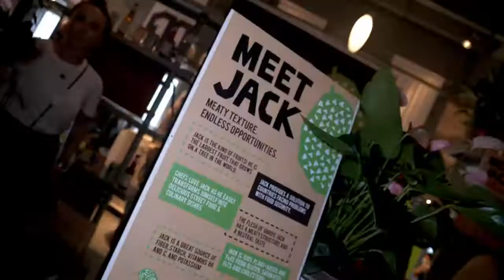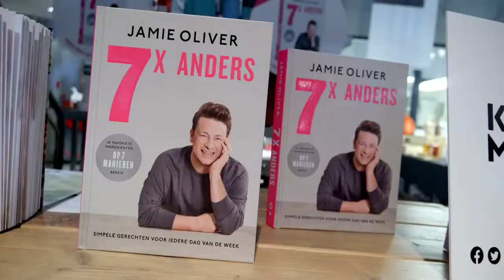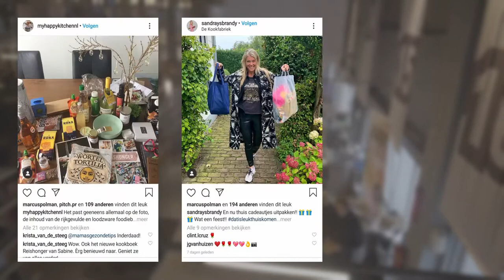Culiperslunch 2020 (11e editie) - corona edition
Hét jaarlijkse media-event voor inspirerende foodmerken en 150+ A-list foodjournlisten,-bloggers en -influencers # marcuspolman